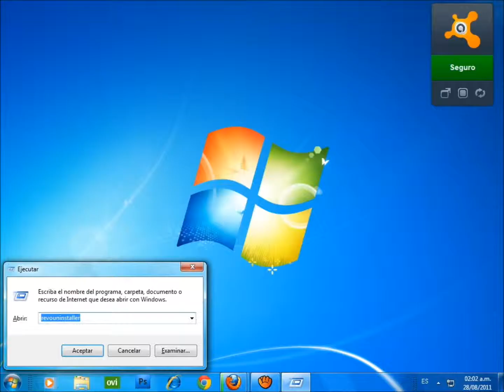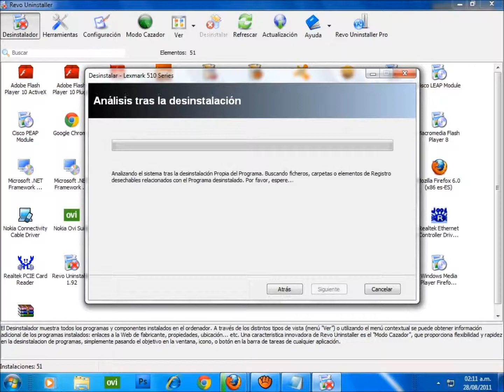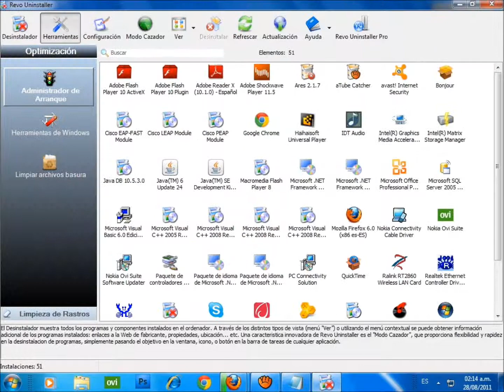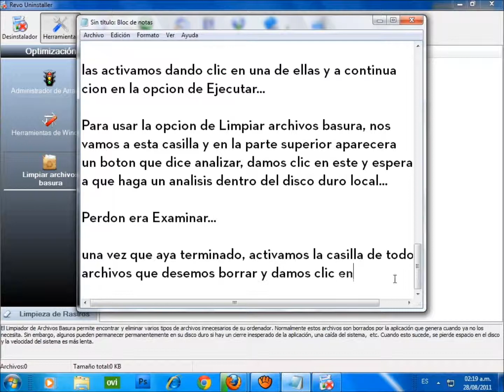UTILIZACION DEL REVOUNINSTALLER BY: Yuk@'s Customs Design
Una sencilla demostracion de como utilizar el Revouninstaller para eliminar programas de tu PC definitivamente...